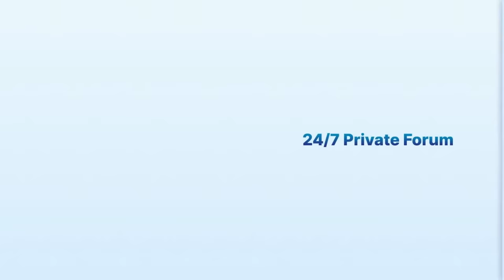Professor Fired For Refusing Vaccine Mandate, Sues University – Dr. Aaron Kheriaty on Ask Dr. Drew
In early 2022, Dr. Aaron Kheriaty, MD, sued UC Irvine after he was fired for not complying with their COVID-19 vaccine mandate. Dr. Kheriaty argues that after recovering from a COVID-19 infection in 2020, his natural immunity provides better protection than the available vaccines.

Dr. Aaron Kheriaty is currently Chief of Psychiatry & Ethics at Doc1 Health and Chief of Medical Ethics at The Unity Project. He is a Fellow and Director of the Program in Bioethics and American Democracy at the Ethics and Public Policy Center.  He has consulted on Covid related ethical issues during the pandemic, such as ventilator triage and vaccine allocation, for the UC Office of the President, the County of Orange Healthcare Agency, and the California Department of Public Health.

• REFRAME - Since the beginning of the pandemic, nearly 1 in 5 Americans has reported consuming an unhealthy amount of alcohol, but only 10% of them are actually getting the help they need. Reframe is a neuroscience-based smartphone app that helps users cut back or quit drinking alcohol.